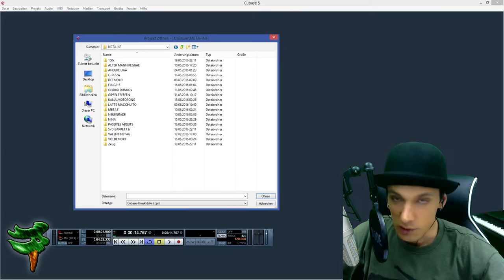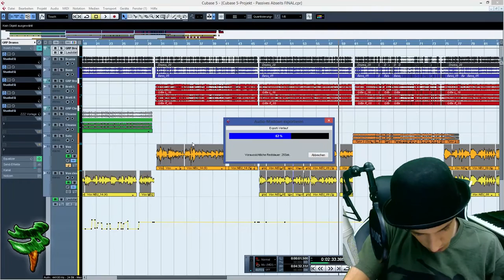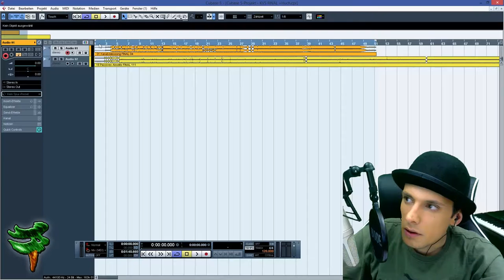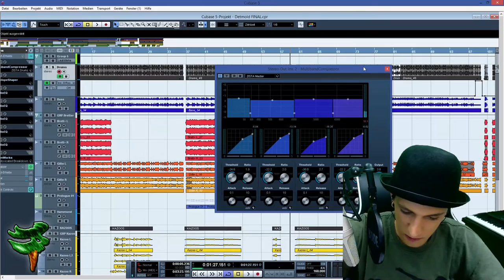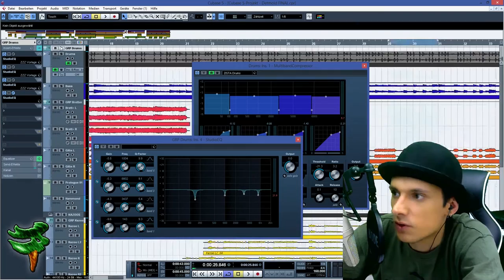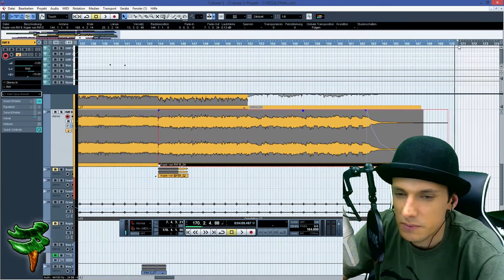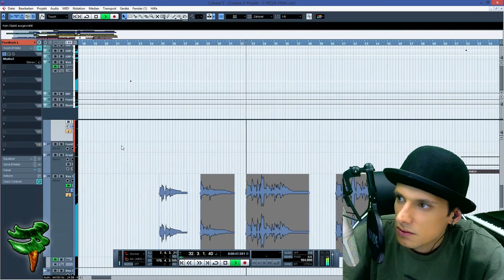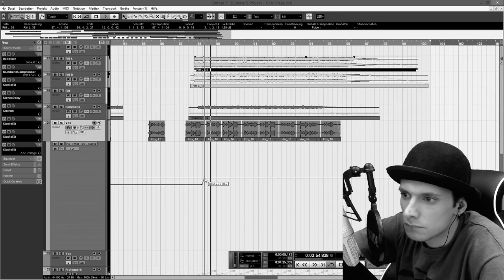META-INF #024: Gestern, heute, morgen (1/2) | Let's Finish META-INF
◄ Auf der Zielgeraden der Zielgeraden der Zielgeraden

Hallo Zwischennetz! Ich bin Baum und am 1.7.2016 kommt mein fünfhundertstes Soloalbum raus. Wär schön, wenn es bis dahin fertig wird, deswegen nicht lang schnacken und fix die letzte ToDo runter. Außerdem gibt's ab Mitternacht ne Vorab-Single. :)

«LET'S REC: META-INF (2016)»
Grenzdebile Rockalbum-Produktion von FC Baum ganz alleine.

CHARLIE BAUM ist:
FC Baum (Drums, Gitarre, Bass, Gesang, Keyboards, Melodica, Mundharmonika, Percussion, Kazoo, Synth Programming, Drum Programming, Editing, Filmzitate, Videokrempel, Kaffee, Kippen).

RANDNOTIZ:

On your toes, O'brien.

NO TO RACISM! REFUGEES WELCOME!